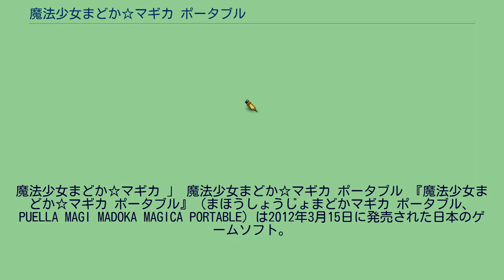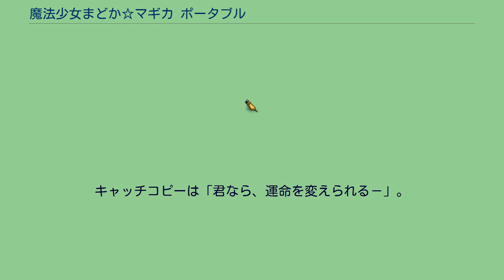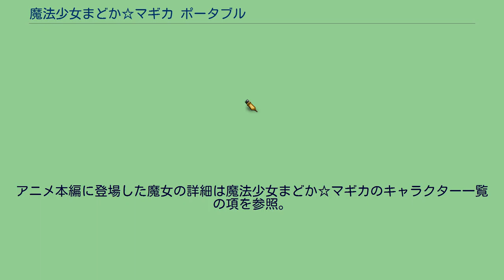魔法少女まどか☆マギカ ポータブル